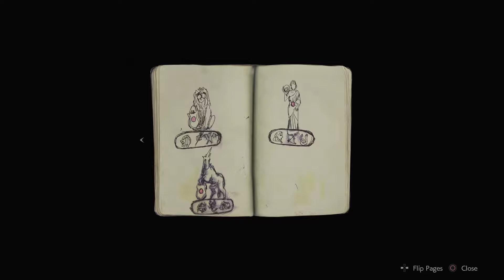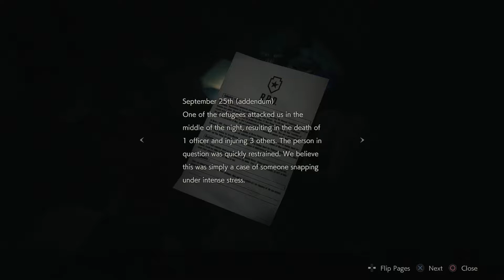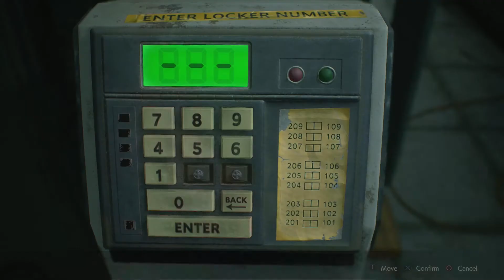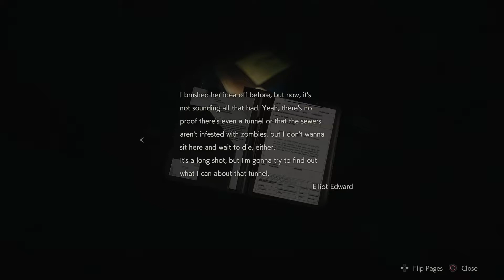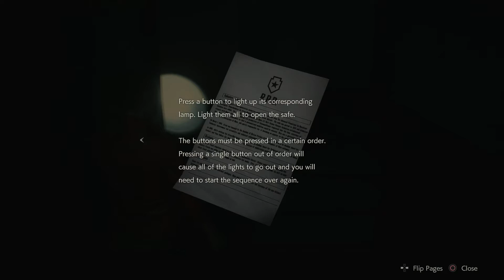Resident Evil 2 (Part 2) - Half the Man He Used to Be [Claire Side A, PS4 Gameplay]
Despite what Ben thinks, he did not make the same joke during the demo. And hooray for Marvin! Ben and John love Marvin because he's awesome.

Trigger Warning: Possibly triggering scene depicting a hanging body at 7:50 until 8:04 (14 seconds).

Join John and Ben as they lead college student Claire Redfield and rookie cop Leon S. Kennedy through blood soaked, zombie infested

streets as they unravel the mystery surrounding Raccoon City in this thrilling re-imagining of the 1998 survival-horror classic from

Capcom, Resident Evil 2!